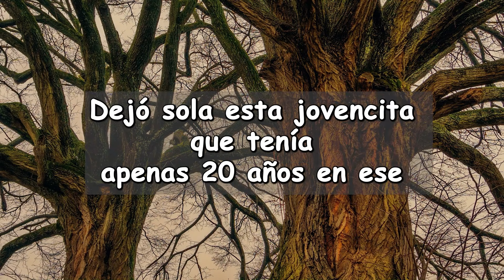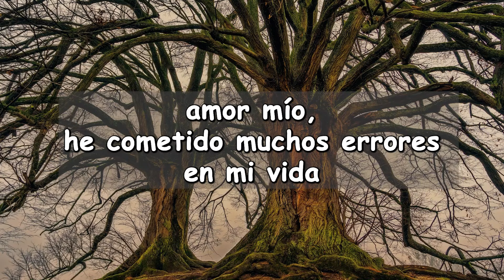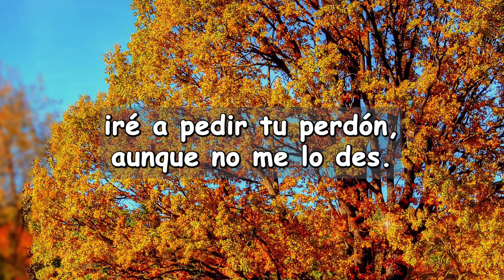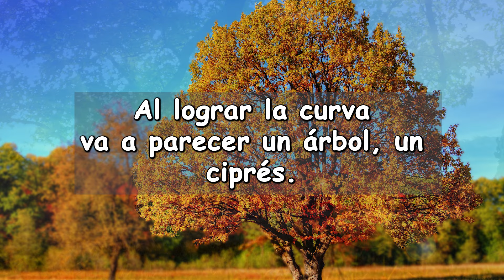Jorge Bucay - Una historia de AMOR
Una historia de amor que te va a conmover.

Jorge Bucay es un psicodramaturgo, terapeuta gestáltico y escritor argentino.